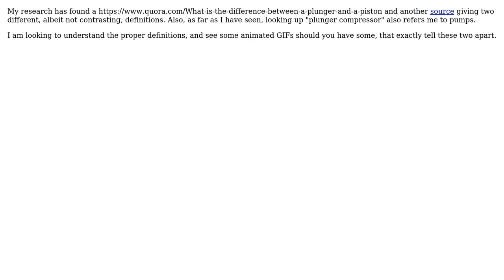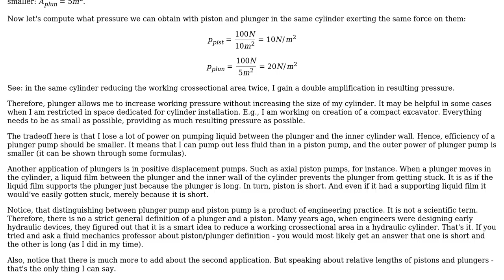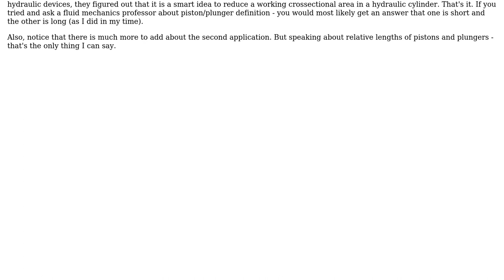Engineering: What is the difference between a piston and a plunger compressor/pump? (3 Solutions!!)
Engineering: What is the difference between a piston and a plunger compressor/pump?

With thanks & praise to God, and with thanks to the many people who have made this project possible! | Content (except music & images) licensed under CC BY-SA | Music | Images & others | With thanks to user Peerapong Kladkrayang user laureapresa user Ivan Nepomnyashchikh user ericnutsch and the Stack Exchange Network Trademarks are property of their respective owners. You are responsible for your own actions.